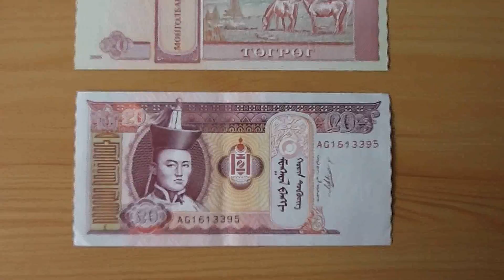Papermoney of Mongolia - The 20 mongolian tögrög banknote